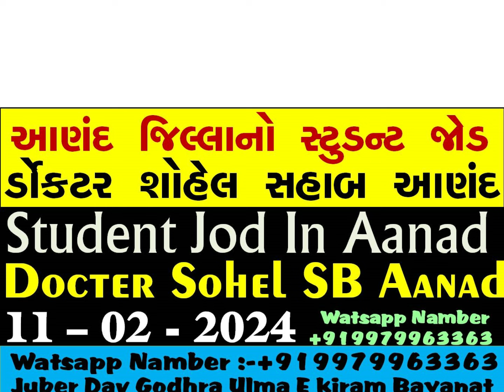Docter Sohel SB Aanad_Student'S Jod Aanad_11-02-2024[+9199799633363-Juber Shabbir Haji Dav-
Docter Sohel SB AAnad_Studnet Jod Aanad_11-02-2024[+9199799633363-Juber Shabbir Haji Dav-Shokat Haji Yakub Hayat - Lala Haji Yakub Hayat - Mehfuz Haji Yakub Hayat - Shabbir Haji Yakub Hayat